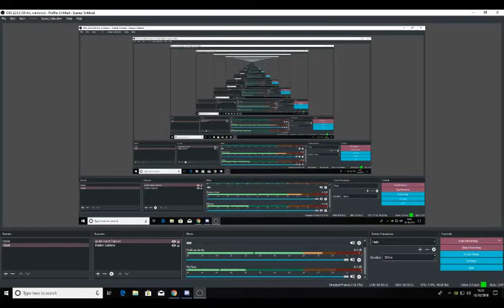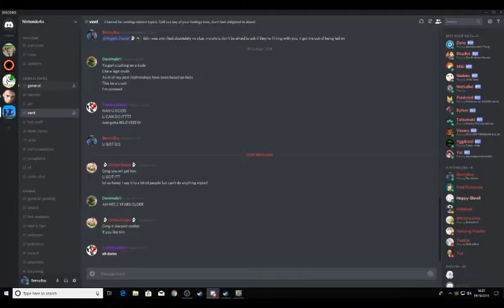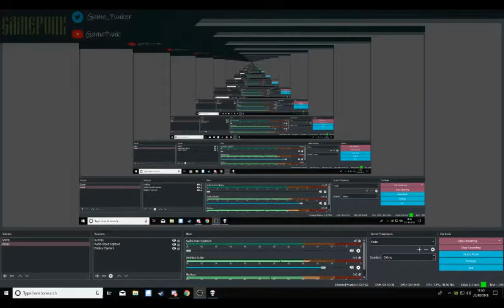Best of Autumn Streams 2018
I livestream but it's not really working at the moment...